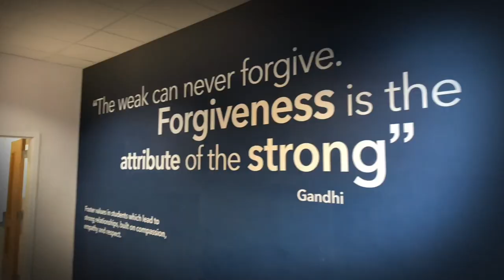Science Club - Murder Mystery